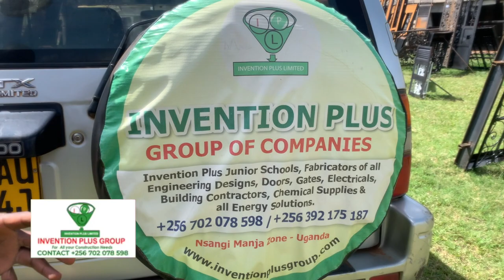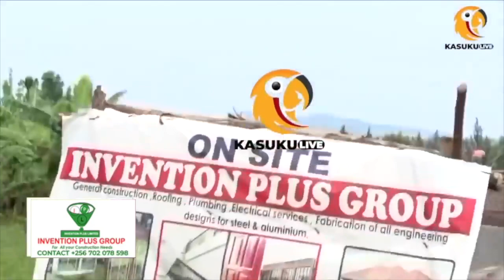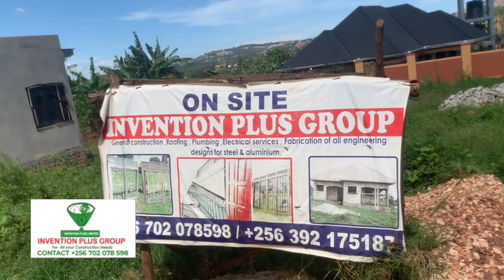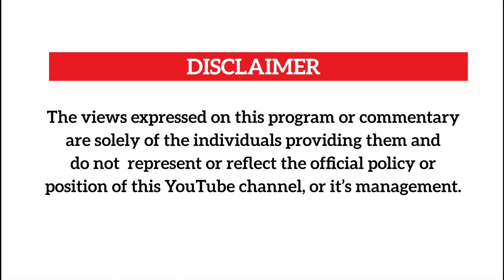INVENTION PLUS GROUP COMPLETES OUR HOUSE.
We look at metal
Fabrication and welding at Invention Plus group
Plus our finished house.